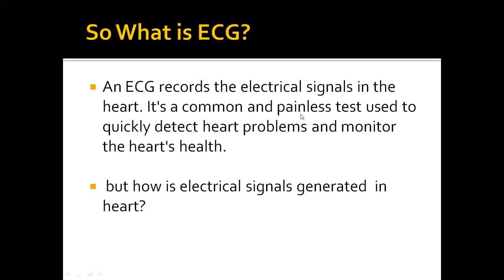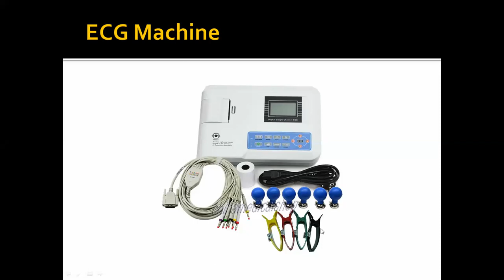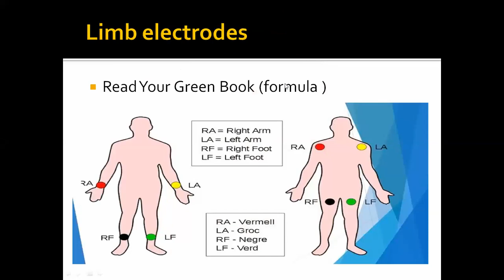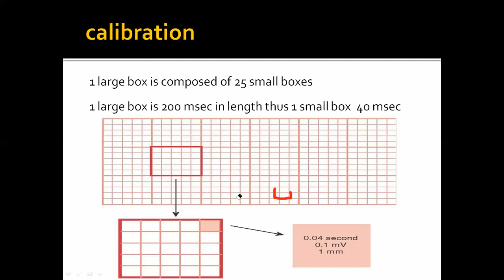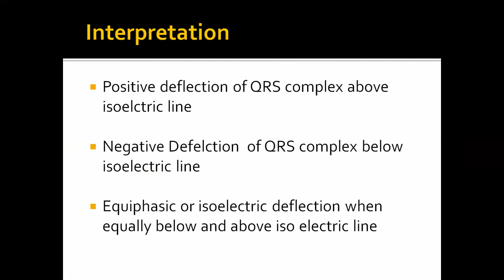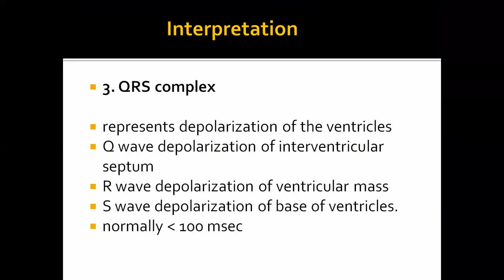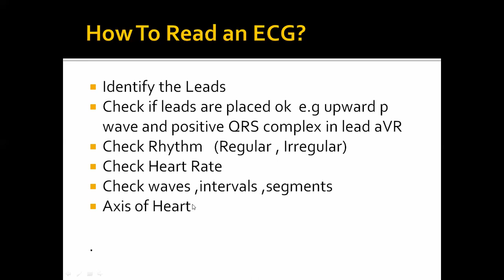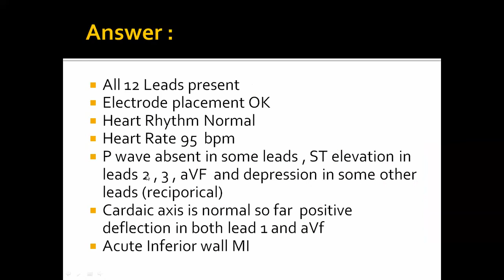Lecture 5 # Basics Of ECG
Physiology of heart
Paraclincal Lecture